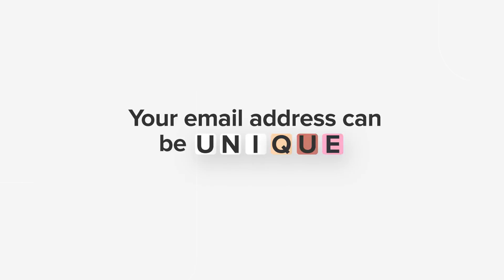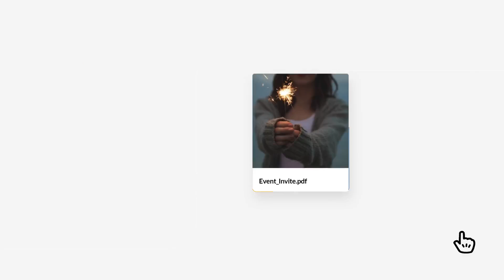Welcome to the next generation email!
Invest some time in your settings to discover everything that you can do with our email platform. From filtering by keyword or category to schedule emails.